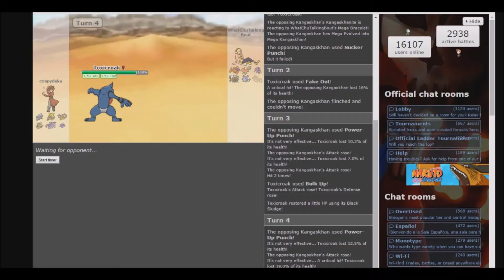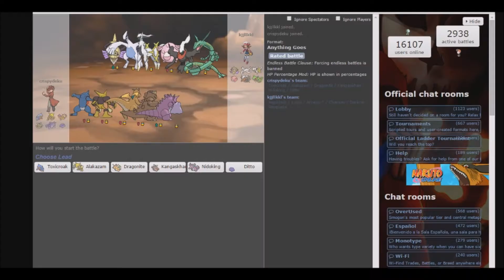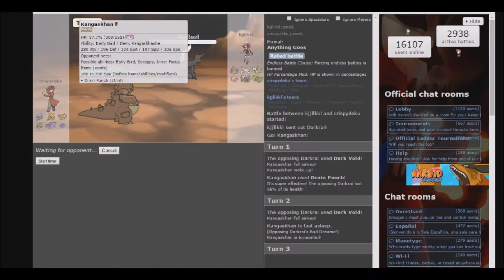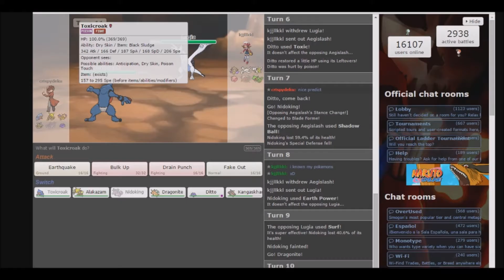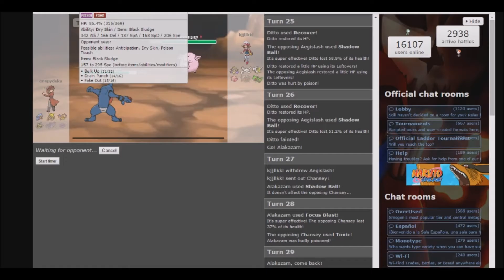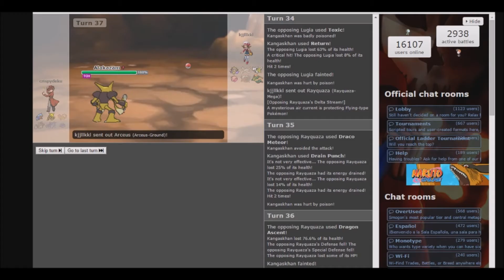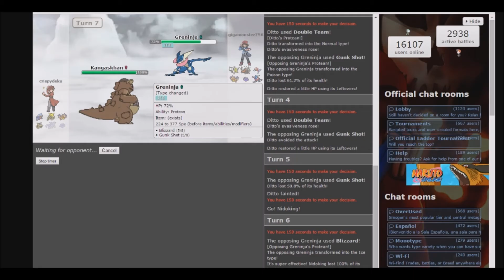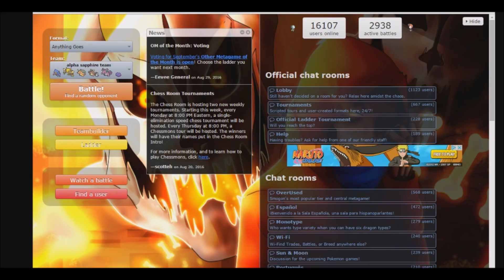pokemon showdown episode 2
hope you guys enjoy this session of pokemon